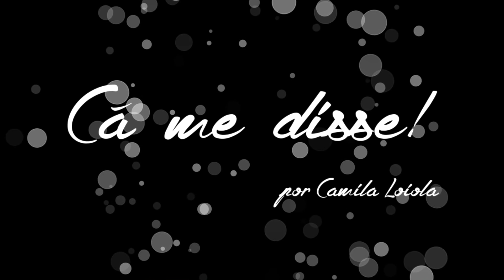Netflix - 3 filmes sobre o envelhecer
Existem inúmeros filmes excelentes que falam desse tema. Mas a minha ideia de hoje foi buscar no Netflix alguns filmes que abordam o envelhecer de uma forma leve e quebrando aquela ideia da velhice como algo patológico. Por isso escolhi esses 3 filmes para comentar.

Confiram as dicas, depois é só entrar no Netflix e ser feliz! :) :)

Se você curtiu este vídeo, não se esqueça de clicar em Gostei!!!